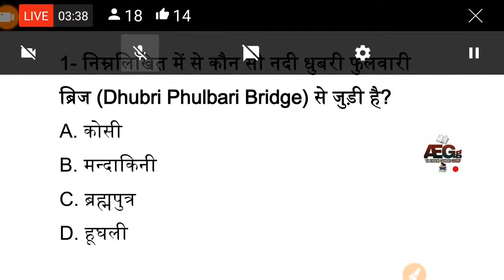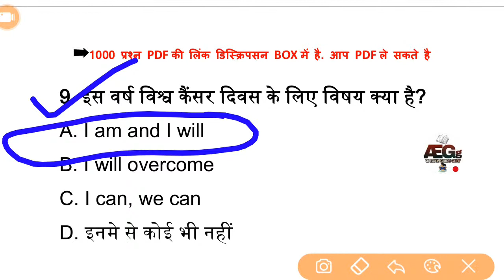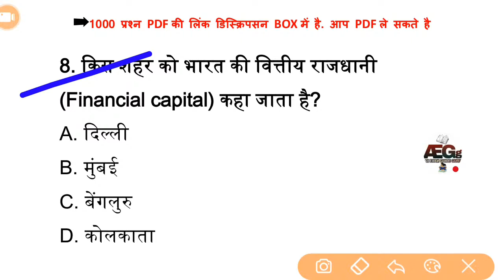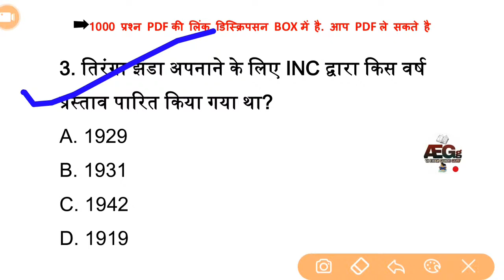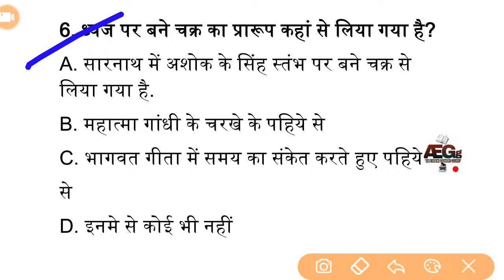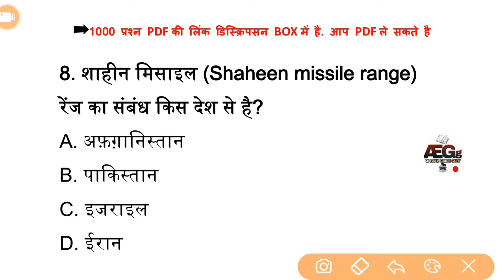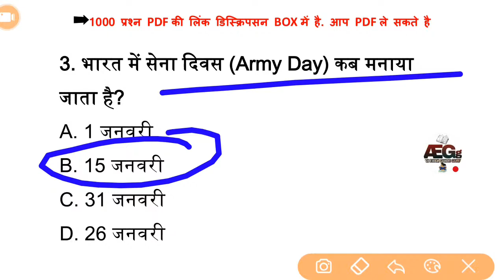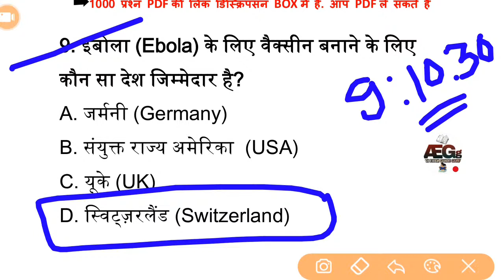RAILWAY/SSC SPECIAL LIVE class ll GK GA ll general awareness ll Lucent general science questions ll